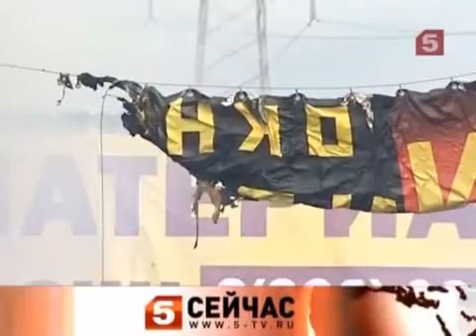Начало вещания на Пятом канале (18 апреля 2011 года)